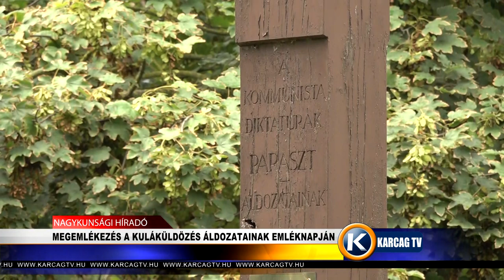MEGEMLÉKEZÉS A KULÁKÜLDÖZÉS ÁLDOZATAINAK EMLÉKNAPJÁN